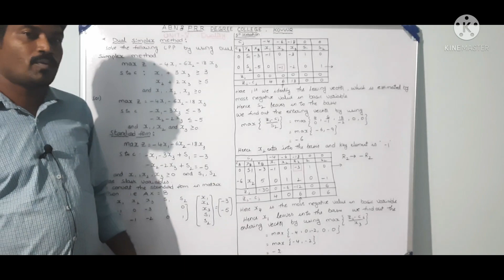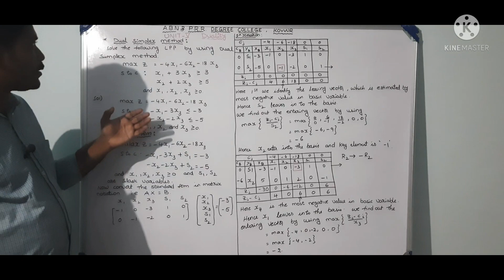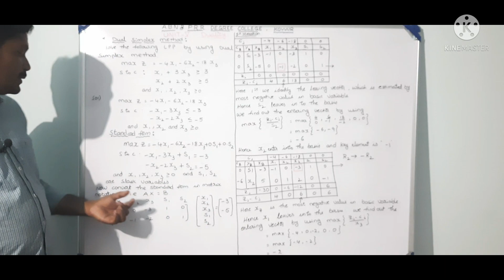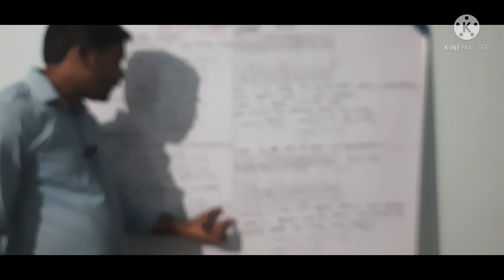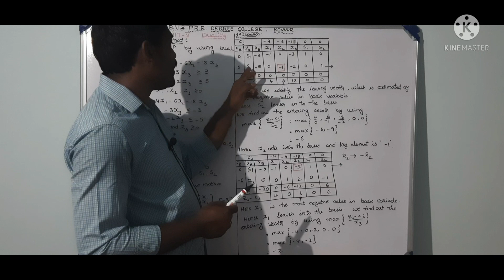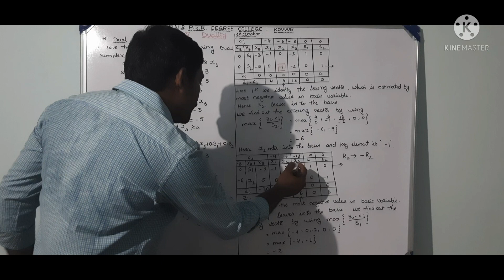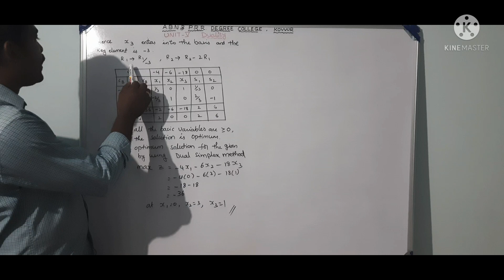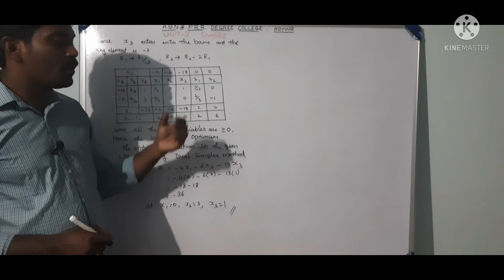sem#6,elective paper,duality simplex method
duality  simplex  method  problem